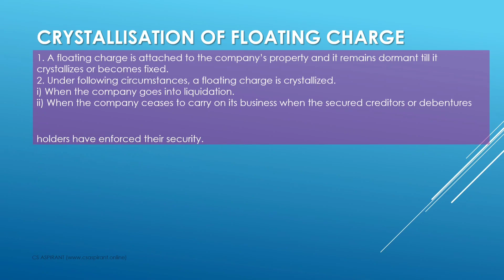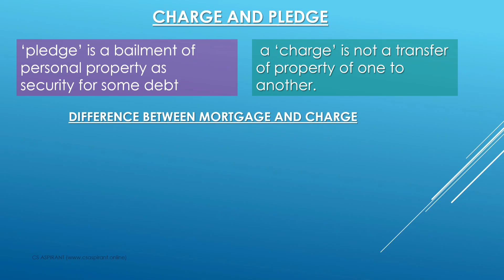Chapter - 5 Creation & Registration of Charge | Company Law | CS Executive Quick Revision Series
CS Executive Quick Revision Series
Subject - Company Law
Chapter - 5 Creation & Registration of Charge
Type - Notes + PPT

Notes + Test Series + Doubts Discuss